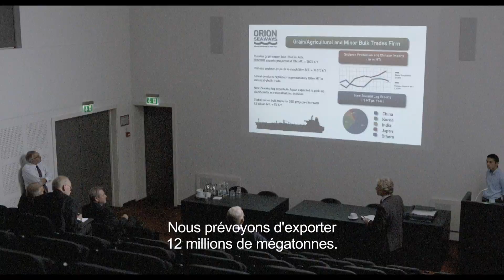HIJACKING - AD VITAM FRANCE / FILM-ANNONCE FRANCE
En plein océan indien, le navire danois « MV Rosen » est pris d'assaut par des pirates somaliens qui retiennent en otage l'équipage et réclament une rançon de 15 millions de dollars. Parmi les sept hommes restés à bord, Mikkel, le cuisinier, marié et père d'une petite fille. Prisonnier et affaibli, il se retrouve au cœur d'une négociation entre Peter, le PDG de la compagnie du cargo et les pirates. Pour l'armateur, sauver ses hommes est un devoir, mais le sang-froid et les millions suffiront-ils à ramener tous ses marins dans leur famille ?